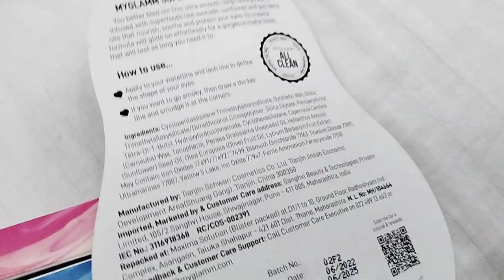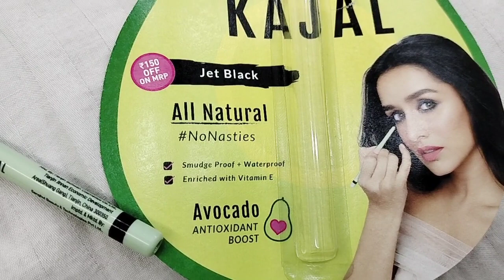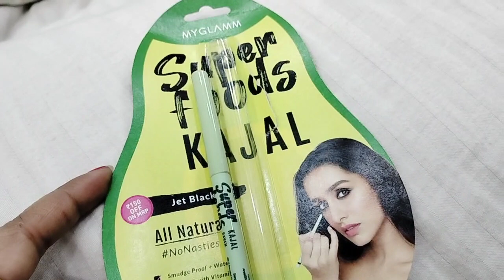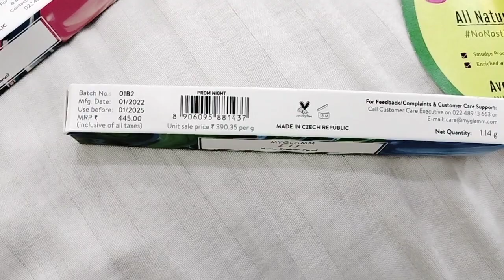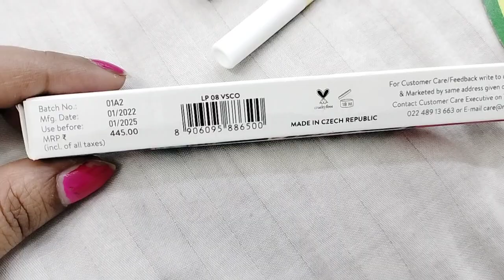MYGLAMM Super Affordable Products / Lip Linner & Eye Liner At Just Rs. 1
MYGLAMM Lit Matte Eyeliner Pencil

MYGLAMM Lit Matte lip Linner pencil

MYGLAMM Superfoods Kajal